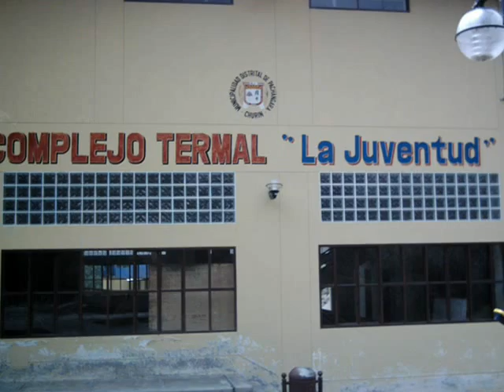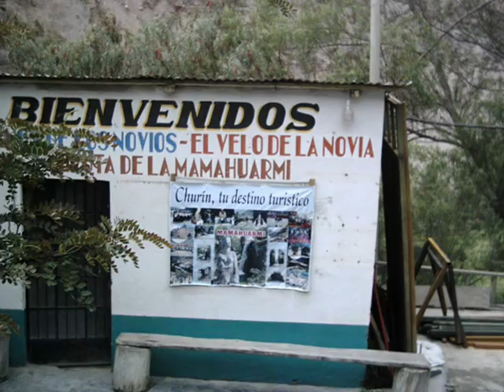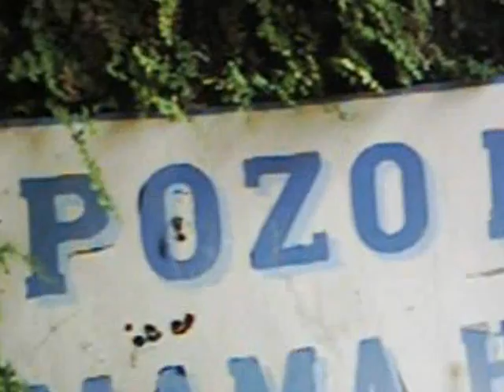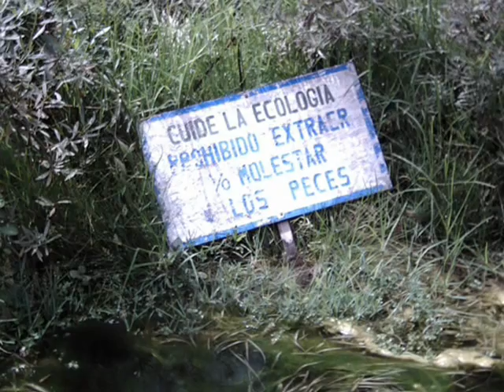Churín. Baños termales La Juventud y El velo de la novia. PERÚ.